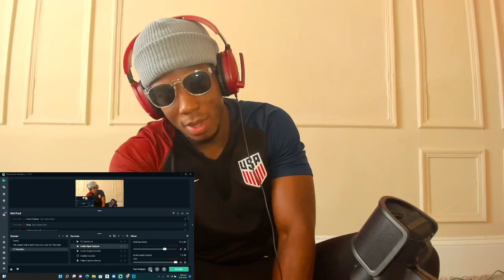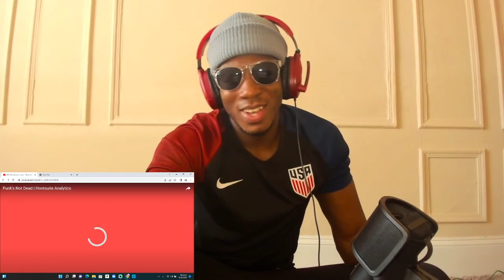🇰🇪👑 OG FOR UNITY! @khaligraphjones7355 Jones - Usiache Akemewe Freestyle |🇳🇬 AMERICAN REACTION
A Reaction Laced with Nigerian British & American culture. Basically, an Organized mess.
Dami reacts to   @Khaligraph Jones   Jones - Usiache Akemewe - Saylessfamily

WELCOME🤍😁 :
Welcome to the family! : IF You're passionate about Music Sports Fitness & thearts, You're welcome home.
AS YOU SUPPORT MY DREAM, I PROMISE, SOMEONE WILL DO THE SAME FOR YOURS, AMEN🙏🏽
Whenever you feel comfortable,  feel free to connect on Twitter IG & Tiktok @damiculture or Snap @damidele99 .
ABOUT ME 🤍:
I WAS BORN IN 🇳🇬 , GREW UP IN THE 🏴󠁧󠁢󠁥󠁮󠁧󠁿,  MADE MEMORIES IN 🏴󠁧󠁢󠁳󠁣󠁴󠁿 & I CURRENTLY LIVE IN 🇺🇸.
From experience i can confirm nowhere is perfect  😩 🤦🏽‍♂️

I wish you the best day ahead & Remember, Always Stay true to yourself❤️.